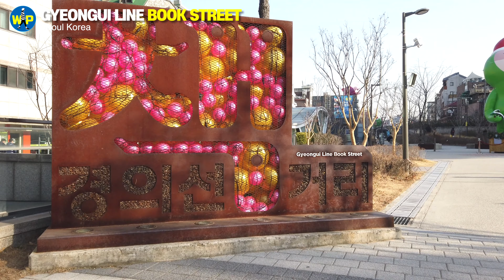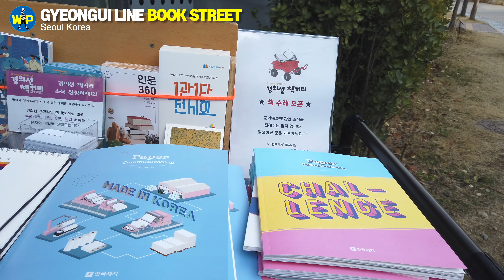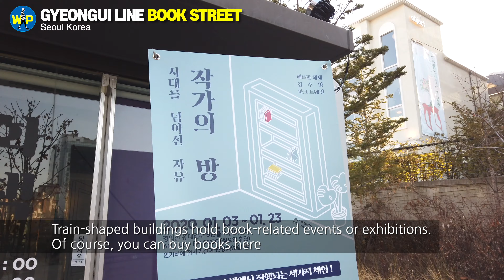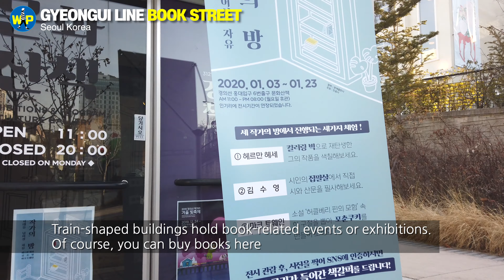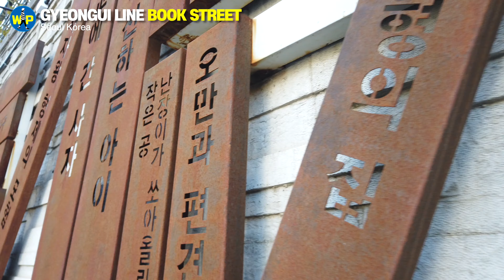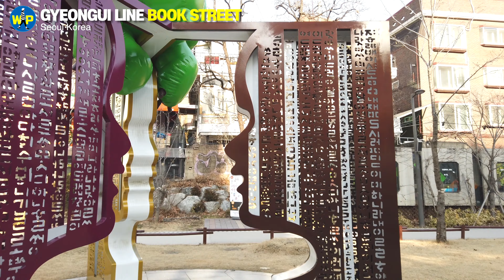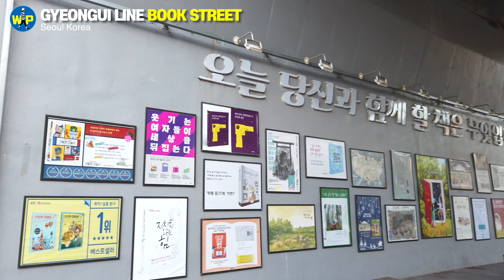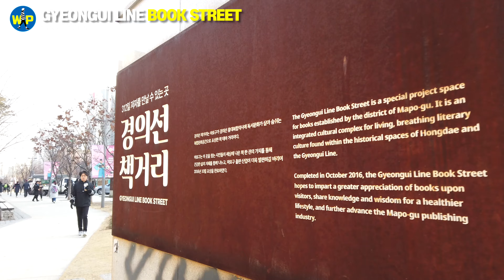[4K] Good Way to Walk Around Hongdae, Seoul, Korea_(경의선 책거리) Gyeongui Line Book Street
There are many clubs and bars and clothing stores at the entrance to Hongik University, but there are also many publishers. That's why a book-themed street was built around the area of Hongdae.
The small park, which stretches about 250 meters along the railroad tracks, has great spots to take pictures here and there. It is a beautiful place where many people take wedding pictures, film or drama pictures, and is used as a place for couples to date.
There are many book-related events and a bookstore in the Book Street. Unlike the bustling Hongdae area, it is a small park where you can take a leisurely stroll..

(Set the screen to display captions using the settings in the lower right corner.The video is available in English, Korean, Chinese, Japanese, Vietnamese, Indonesian, Arabic, Turkish, Russian, Portuguese, Spanish and French.)

★How to get to Gyeongui Line Book Street?
*subway stations
: Hongik Univ. Station (Seoul Subway Line2, Airport Line) Exit 4,5,6,7